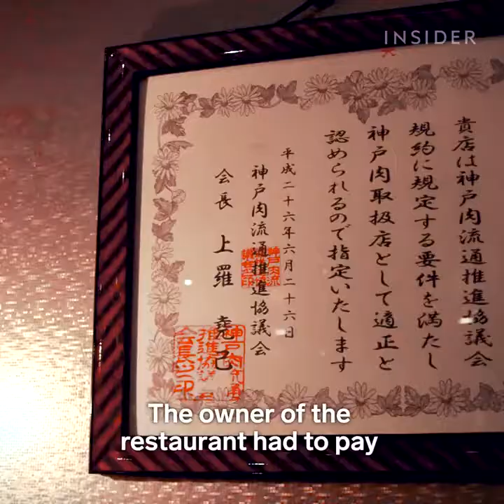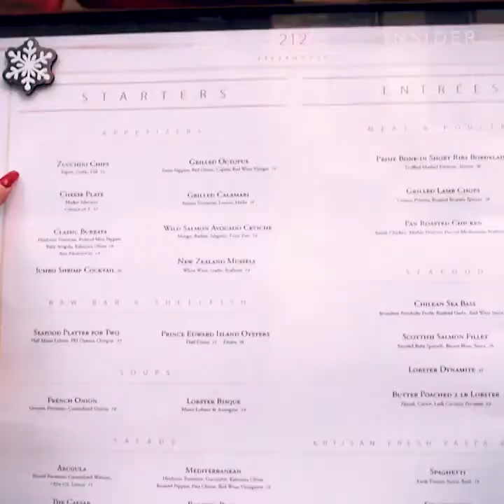$ 400 Steak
Restaurant in New York